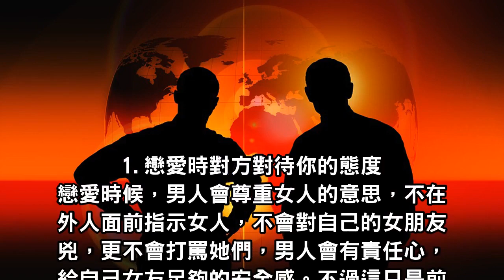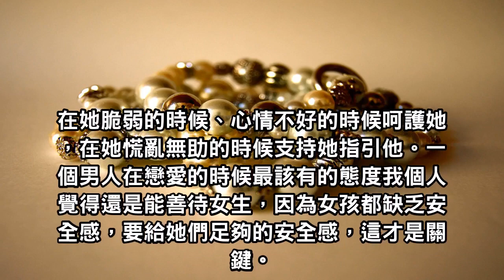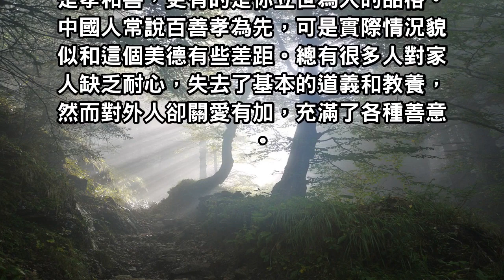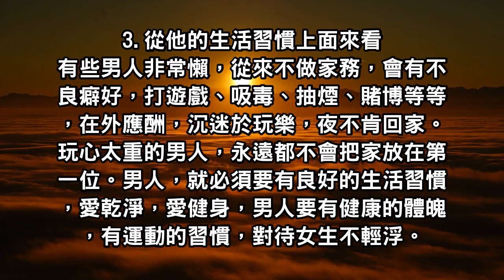當你選擇一個男人，一定要從細節看好壞！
選擇男人，從細節看好壞 最近身邊很多女性總是抱怨說男人一點也不靠譜，再也不相信男人了，不相信愛情了，她們認為再好的男人也會出軌，已經不想結婚了。